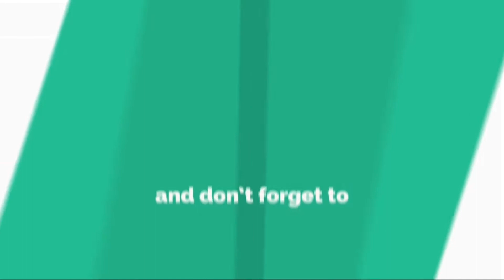Whirlpool Island Puzzle (Hidden Luxurious Chest ) in Minacious Isle - Genshin Impact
Hello friend,
In this video, I will share you how to complete Whirlpool Hidden Luxurious Chest in Minacious Isle (Golden Apple Archipelago) Genshin Impact update 1.6

Composer(s): Yu-Peng Chen (HOYO-MiX)
Developer(s): miHoyo